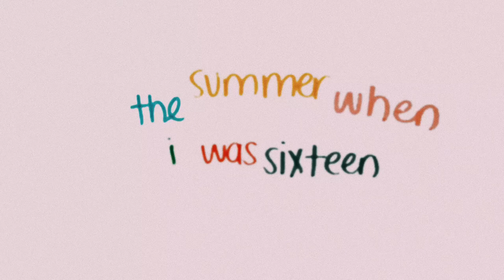the summer when i was 16 | pt. 2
with: Zephan Bean, Avery Boes, Addison Reed, Sam Cannon, Max Colbert, Liam Cauley, Radha Neptune, Zack Lockwood, Katherine Broome, Cami Kinser, Sophie Lindley, Owen Reed, Katy Crowe, Noah Daniels, Reid Peterson, Mitchell Bruce, Melanie Faye, Anthony Buchini, Trevor Keuhl, Julia Fox, Payton Lindley, Cassie Hendrickson, Anna Caroline Barbee, Justice Fernandez, Natalie Hill, Morgan Miller, Lyric Freeman, Callie Lutche, Mckenzie Abbott, Nathan Parris, Aidan Kassis, Ivy Tubbs, Jake Geasly, Tanner Choate, Sydney Peay, Shannon Smyth

and: Indie and Carrot dogs.

music: You Are Your Mother's Child by Conor Oberst covered by Addison Reed and Cole Hansen